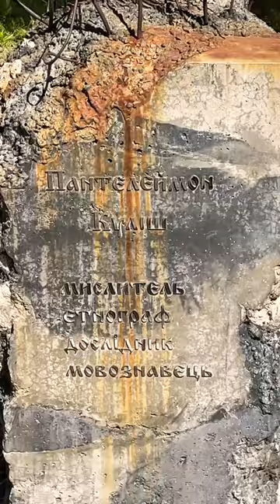Киев улица Стрелковая памятник Пантелеймон Кулиша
Фінансово підтримати канал
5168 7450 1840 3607